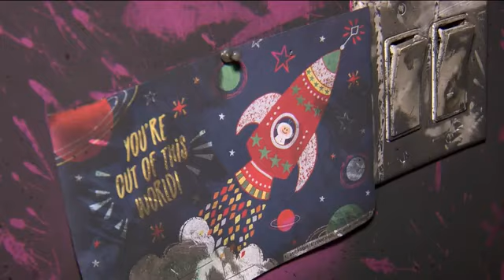Molotov cocktail thrown through window of a Lehigh Acres home